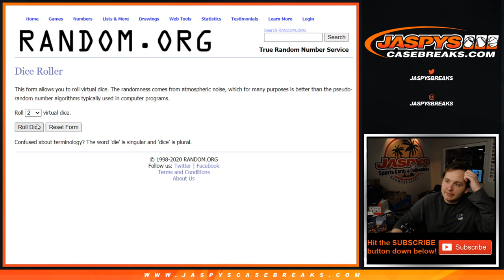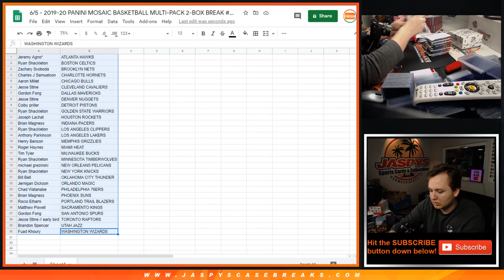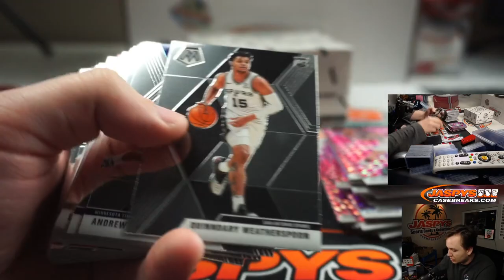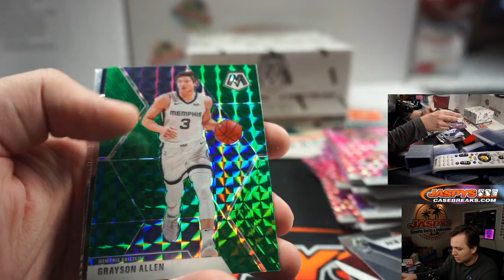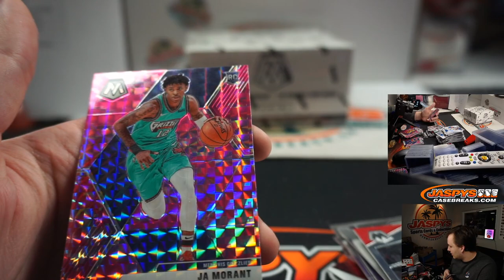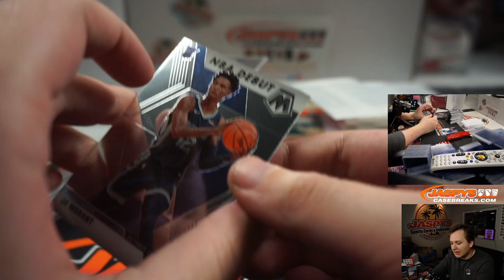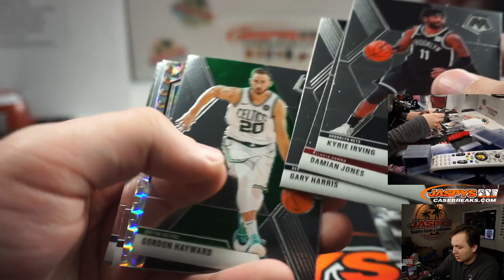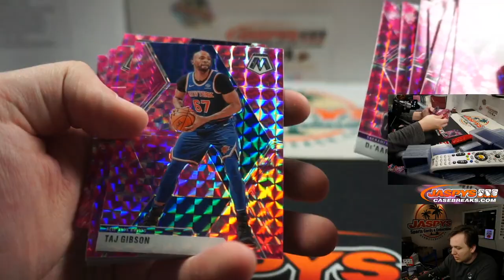6/5 - 2019-20 Panini Mosaic Basketball 2-Box Cello Break #5